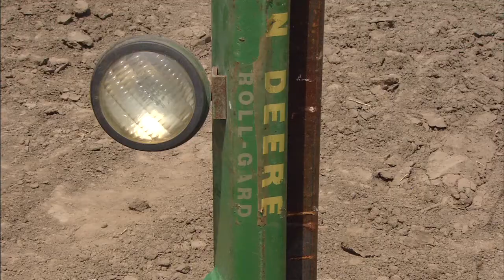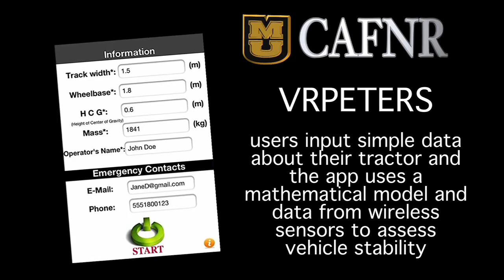VRPETERS - Vehicle Rollover Prevention Education Training Emergency Reporting System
Researchers at the University of Missouri are concerned that tractor rollovers are the leading cause of death among farmers and claim about 250 lives each year according to the National Institute of Occupational Safety and Health. These accidents are deadly so, every second counts when responding to an emergency because they often occur far away from farmers' homes and the drivers may be unable to reach a phone to call for help. Researchers at the College of Agriculture, Food and Natural Resources have developed an app, called VRPETERS (Vehicle Rollover Prevention Education Training Emergency Reporting System). The app uses sensors and GPS capability built into smartphones to detect rollovers. Once the app detects a rollover has occurred, it sends an automatic emergency e-mail and phone message with the coordinates of the accident location to family or emergency responders.